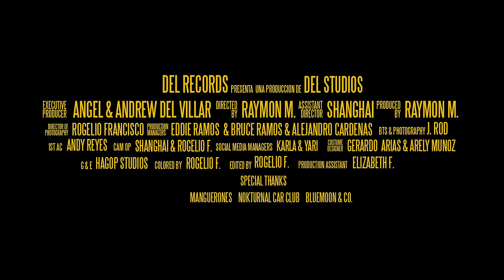Una Caravana II - (Video Oficial) - Emanuel Garcia y Sucesión M - DEL Records 2024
Mira el Video Oficial de "Una Caravana II" de Emanuel Garcia y Sucesión M | Descarga | Suscribete al canal oficial de DEL Records " LETRA: Ahí va una caravana son puras trocas levantadas
Razors y motos alteradas música bélica sonaba

Pa contarles yo vivo recio chambe macizo pa mi dinero
Consigo todo lo que quiero y siempre humilde al cien por ciento

Me prendo un gallito en mi troka cheyenne
Más de cien veinte por todo el freeway
Música retumba contando mi cash estoy al cien

Mis gustos anillos cadenas tengo un montón
Dinero trocas carros rápidos
Me jalo pal casino a dar el rol

Las morritas mis favoritas son las latinas
Toditas son de cinco estrellas
Fresitas con ropa color rosa

Llegó el fin de semana se ven trokas quemando llanta
Muchas banderas mexicanas así somos toda la raza

Con mucho orgullo entre las venas a todos que les valga verga
No lo hacen a nuestra manera nos enfiestamos donde sea

Me costó llegar mucho a donde estoy
Puro pa delante así señor
De aquí no voy pa tras pisándole al gas pa arriba voy

De lejos me ven brillando donde sea que voy
En antros destapando don julios
Peleas en vegas algo tranquilon

DEL Records, es la empresa líder independiente de entretenimiento de la música Regional Mexicana en Estados Unidos y México. Desde su lanzamiento en el 2009 la compañía ha creado un sin número de exitosos e innovadores artistas y canciones. DEL Records, DEL Publishing y DEL Entertainment, es la casa de grandes estrellas internacionales como T3R Elemento, Eslabon Armado, Ulices Chaidez, Lenin Ramirez, Cheli Madrid y mas!